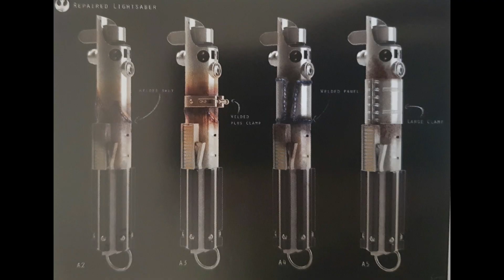【スターウォーズ/スカイウォーカーの夜明け】コンセプトアートの一部がリーク！劇中で明かされなかった謎の一部が明かされる【※ネタバレ含む】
■エンドゲーム劇中のアイアンマン葬儀のシーンにあの人が参加していた！？